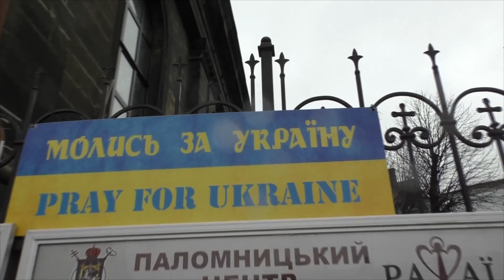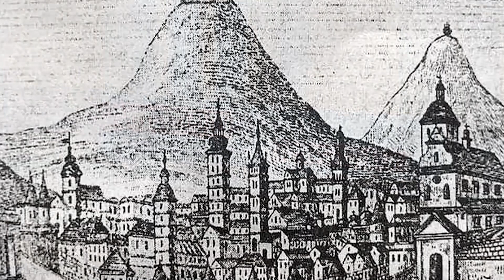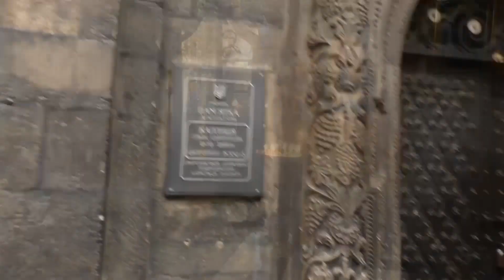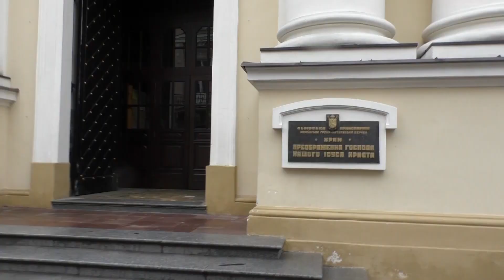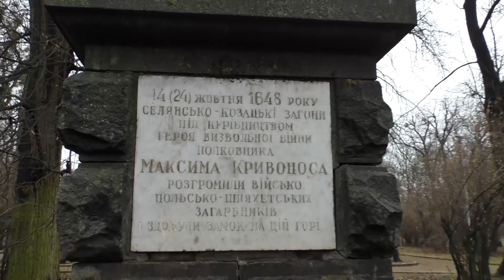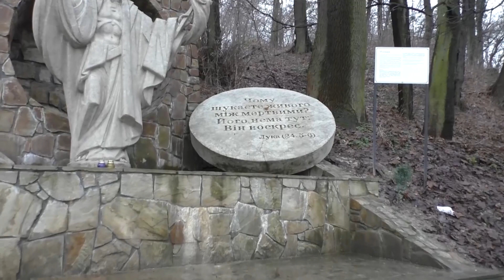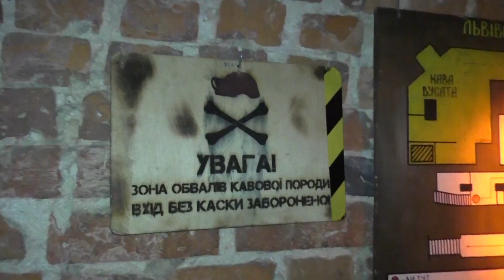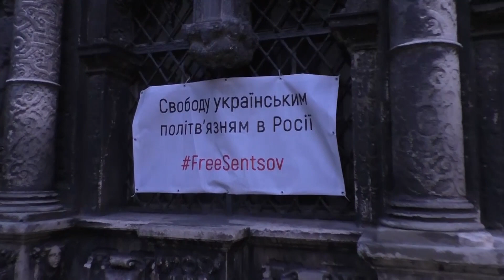Львов. От моря до моря. По окраинам рухнувшей империи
Львов - главный город Западной Украины, - той Украины, которая никогда не входила в Российскую империю, и вошла лишь в Советскую империю в годы Второй Мировой войны. В этом видео зритель познакомится с городом Львовом, его основными достопримечательностями и менталитетом его жителей.